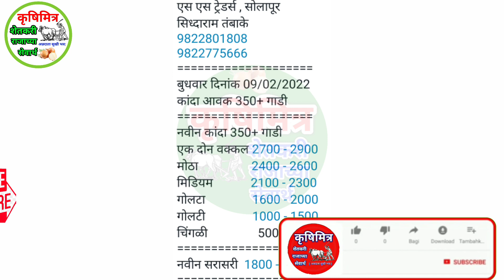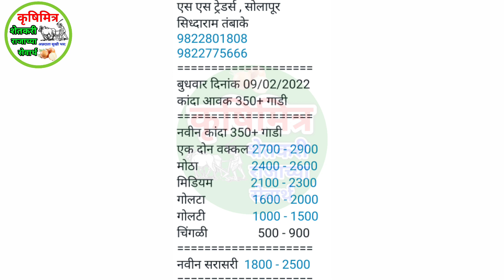09 फेब्रुवारी सोलापूर कांदा भाव, kanda bhav solapur, आजचे कांदा भाव, प्याज बाजार भाव, kanda bhav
09 फेब्रुवारी  सोलापूर कांदा भाव, kanda bhav solapur, आजचे कांदा भाव, प्याज बाजार भाव, kanda bhav

कांदाभाव आजचे
आजचे_कांदा भाव
आज_कांदा भाव
प्याज भाव
महाराष्ट्रातील कांदा भाव
नाशिक_कांदा भाव
घोडेगाव_कांदा भाव
कृषिमित्र_यूट्यूब चैनल